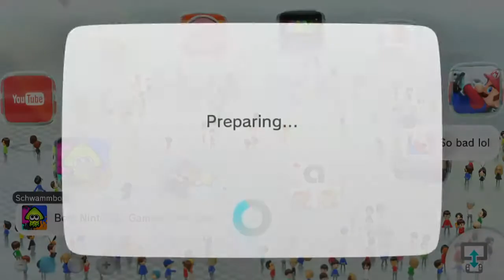Splatoon Playthrough (Single Player Campaign) - Part 0 (Tutorial and Introduction)